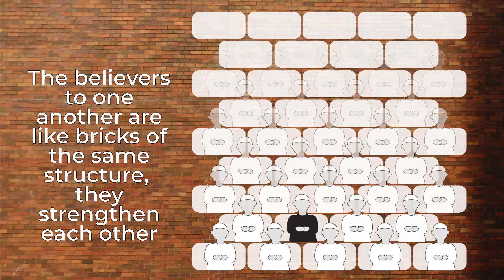The story of a book: 40 Hadith on Community Service and Activism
📌Join us in our mission to share the wisdom of prophet Muhammad PBUH with 8 billion people on earth.🌏
📌To order the book: